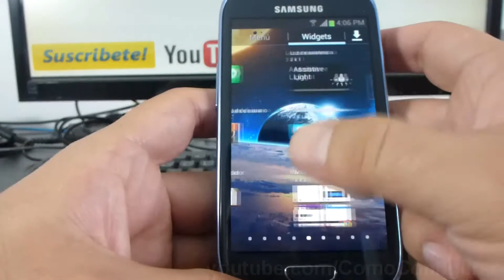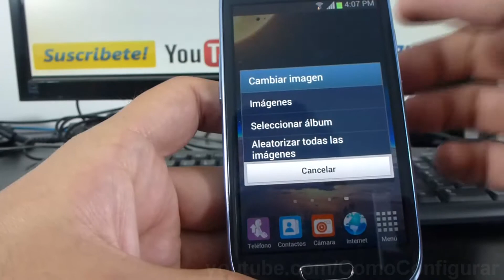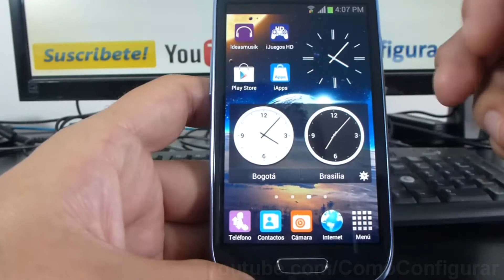como instalar widgets de samsung Galaxy s3 mini i8190 español Full HD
i8190 como añadir widgets samsung Galaxy s3 mini español YouTube